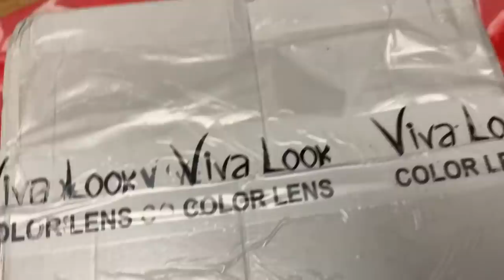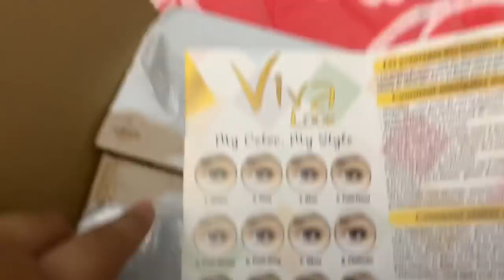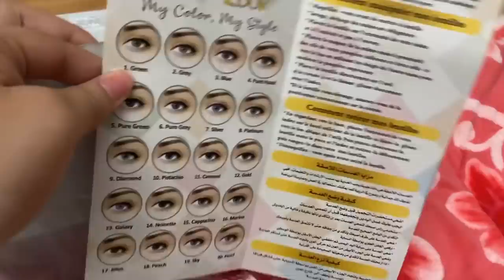دوزت نهار ديال التخمال و تمارة | شوفو الحسد فين وصل